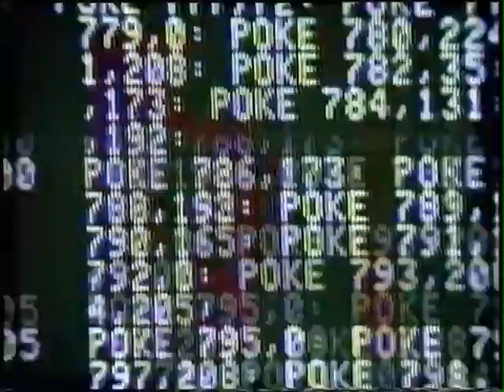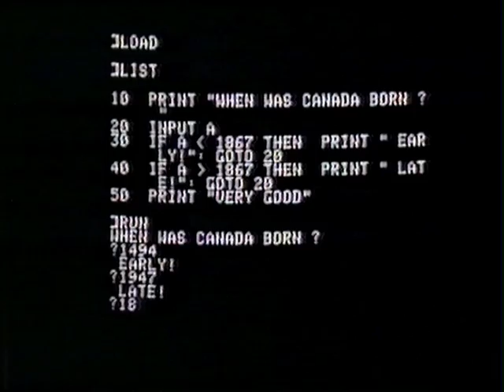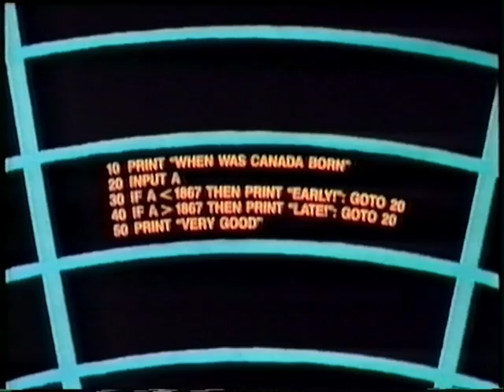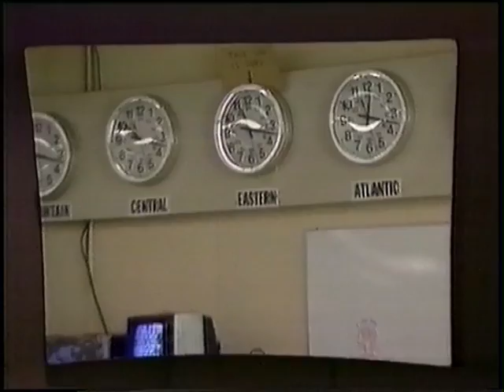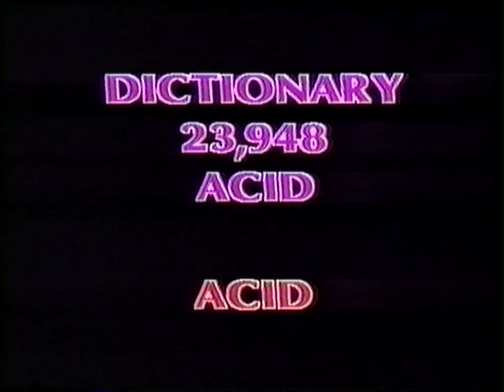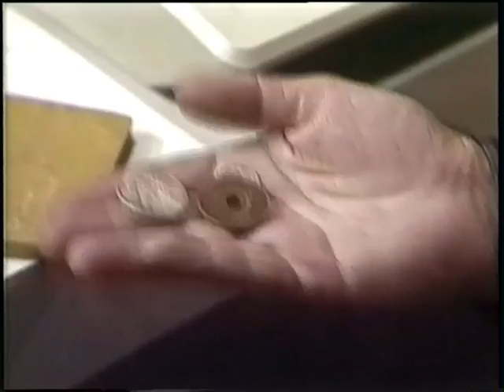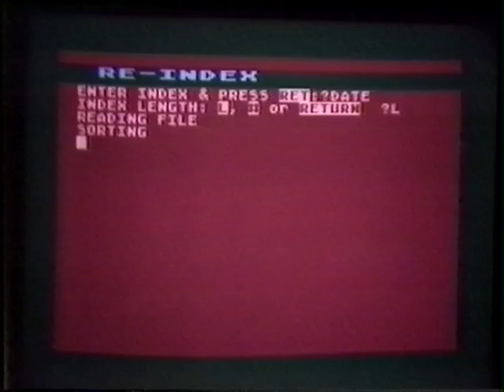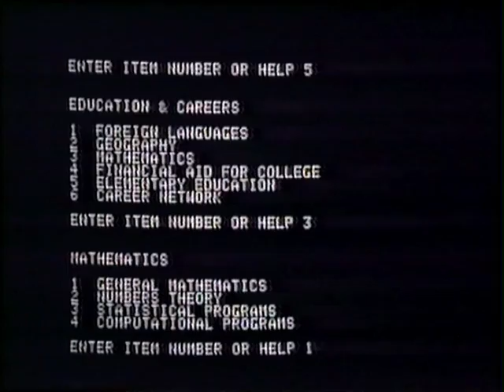Episode 4: File and Data Management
In this episode of Bits and Bytes, we're going to see how to save programs on cassette or disk, and also how to use the computer to keep track of things — to organise, sort and manipulate information in various ways.  In other words, we're going to see how the computer can provide you with a very efficient filing system.

Bits and Bytes was a Canadian television series, produced by TVOntario in 1983. It starred Luba Goy as the instructor, and Billy Van as the student.  Also note that this series is no longer available for sale, and has been made available here for posterity.